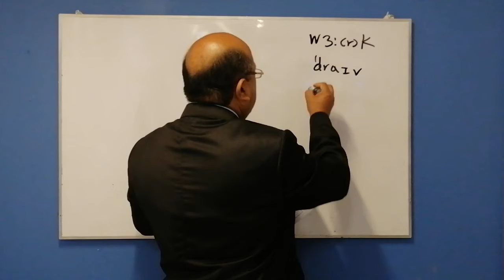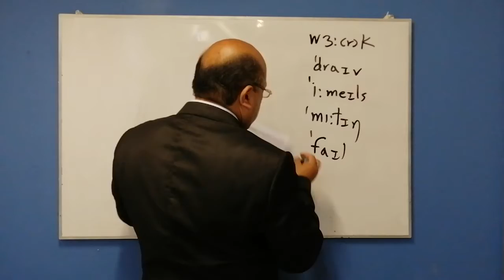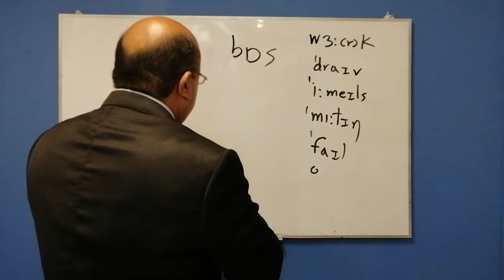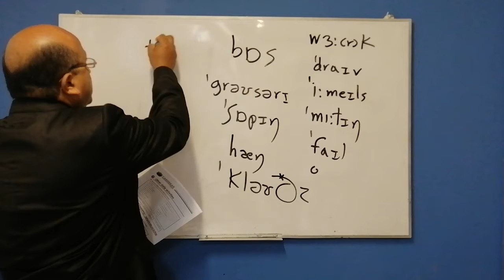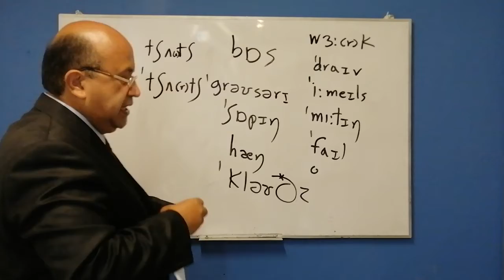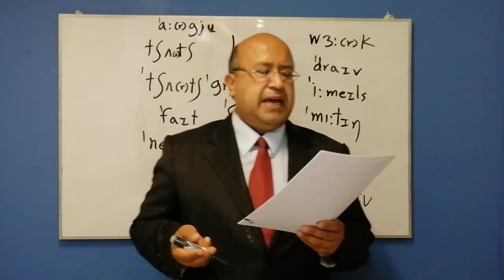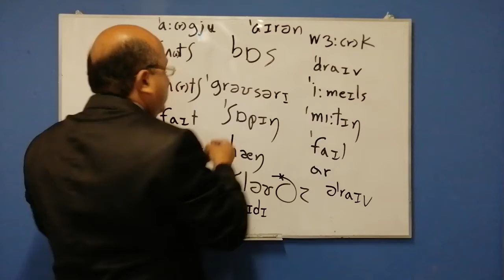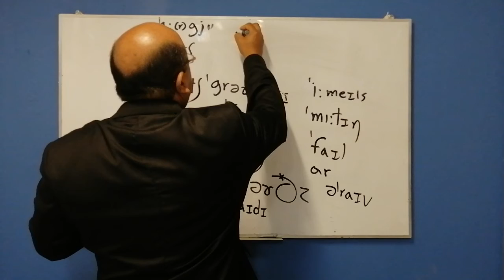Curso Inglés Virtual - video 28 - lesson 7